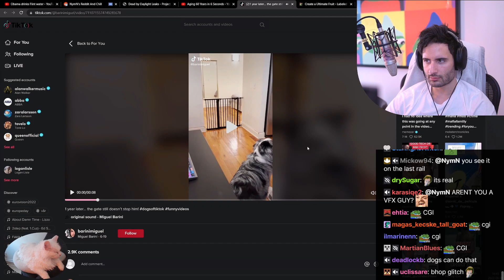NymN reacts to Daily Dose Of Internet | Aging 60 Years in 6 Seconds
NymN reacts to Aging 60 Years in 6 Seconds.